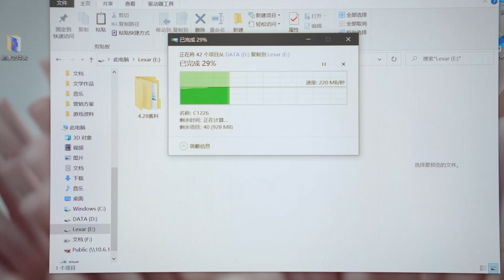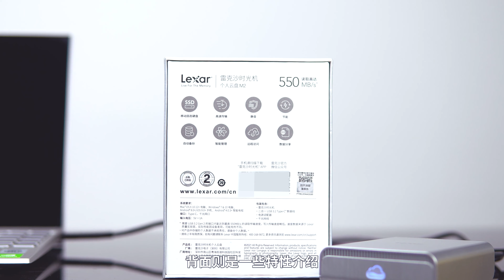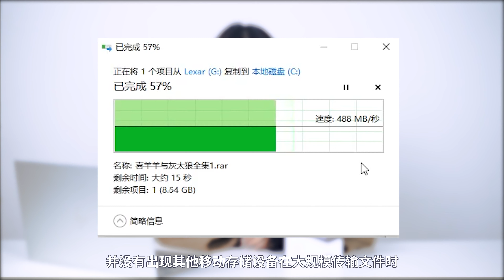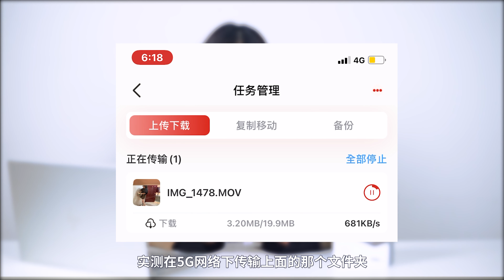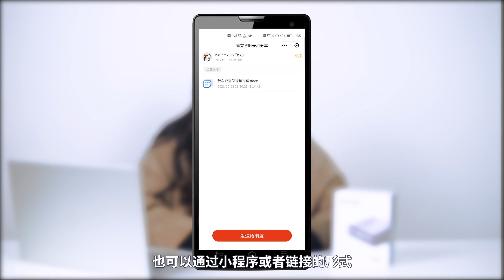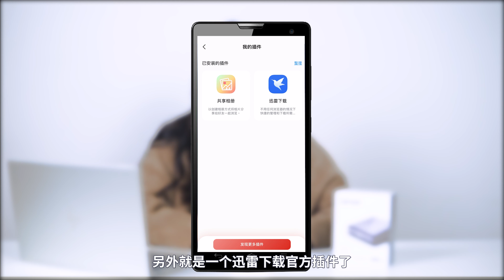可以联网的个人随身存储云盘，雷克沙M2时光机开箱Lexar M2 Mobile Solid State Disk Unboxing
移动硬盘是很多人都有的电子数码配件，用来存东西传输速度快，容量大。如果你的移动硬盘是一块可以联网的硬盘，那用起来是不是更方便了呢？